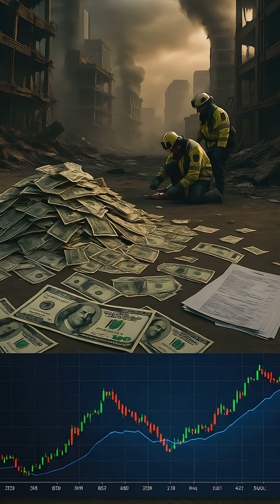Uncovering the Dark History of the Great Molasses Flood: A Catastrophic Industrial Disaster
Delve into the bizarre and tragic Great Molasses Flood of 1919, a pivotal event in American industrial history. This disaster led to major reforms in safety regulations, including the Tank Safety Act. Discover how learning from the past can prevent future catastrophes and explore the role of organizations like the American Society of Mechanical Engineers in shaping boiler and pressure vessel codes.